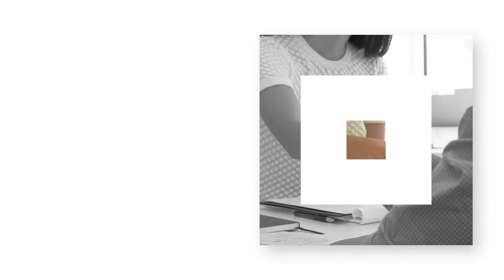"Prevención y rehabilitación fisioterapéutica" con Jordi Bosch - Grupo Esneca TV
La fisioterapia es una ciencia que ayuda a las personas a recuperar el movimiento muscular y esquelético, ocupándose de la rehabilitación física de la persona, estimulando ciertas partes del cuerpo. Sirve como tratamiento después de una cirugía o de un periodo de recuperación muscular, así como para prevenir diferentes clases de lesiones. Hoy tenemos con nosotros a Jordi Bosch, fisioterapeuta de la Federación Catalana de Fútbol, quién trabaja en la clínica Podologia Hostafrancs y también en el Metropolitan Gym en la ciudad de Barcelona. Ha sido también profesor de soporte de Anatomía de la Facultad Blanquerna y responsable de la sala de Anatomía de la facultad. También ha hecho cursos de formación continuada en disección anatómica, kynesiotape y tratamiento invasivo del síndrome miofascial (es decir, la punción seca). Para él el cuerpo humano y el deporte son sus dos grandes pasiones, por eso decidió especializarse para rehabilitarlo con el ejercicio terapéutico, con la terapia manual y los agentes físicos, eso sí intentando llevar un estilo de vida saludable y activo.